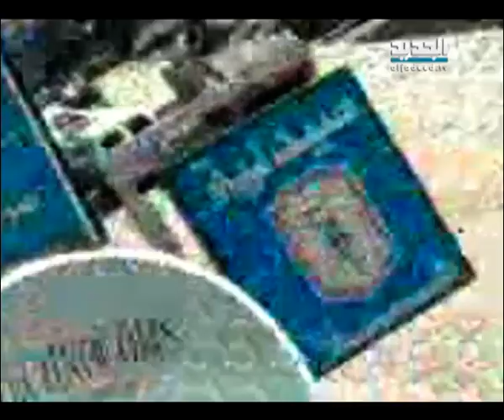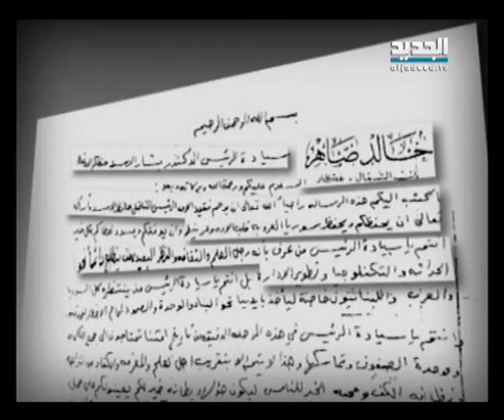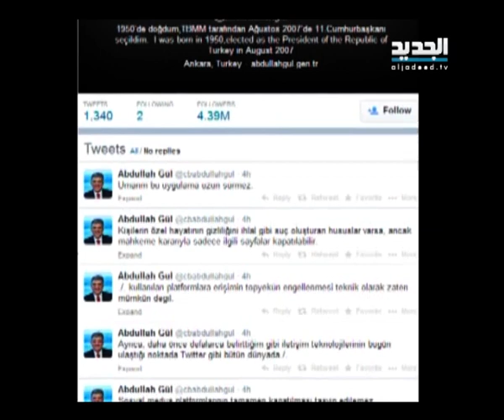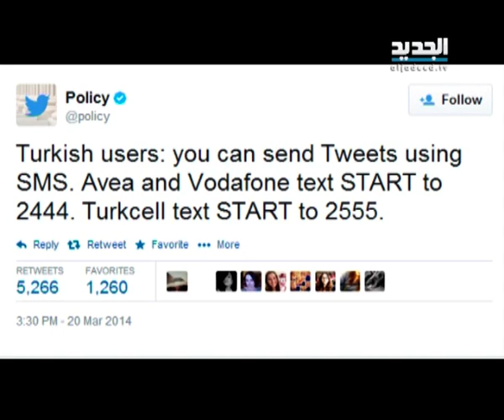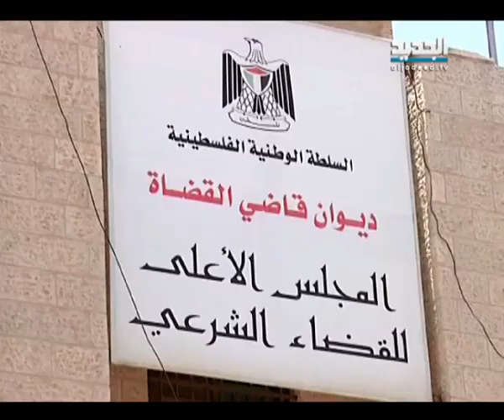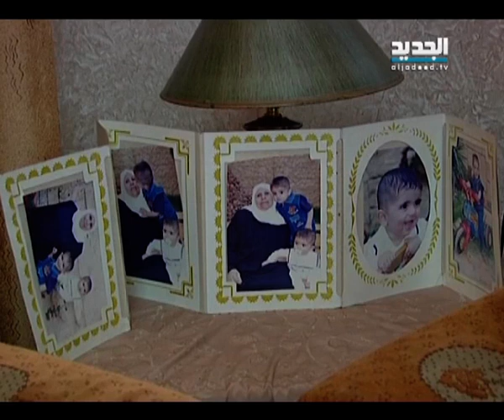النشرة الليلية 21-03-2014